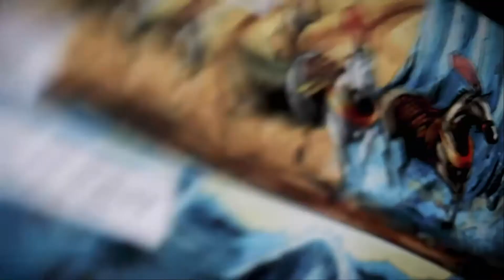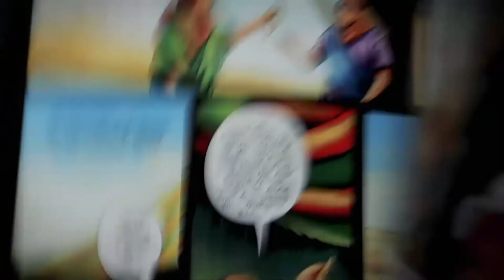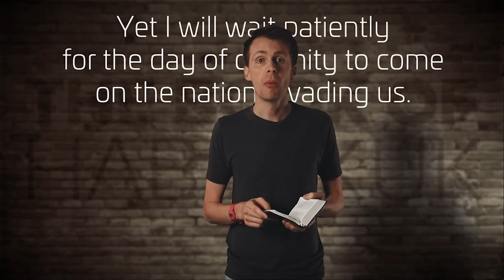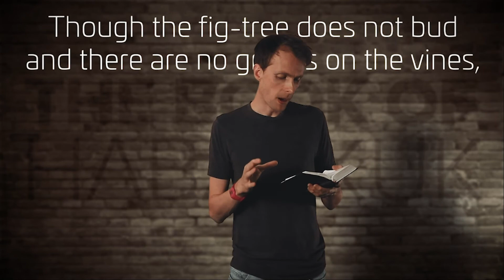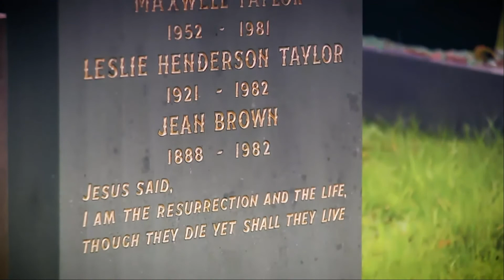Wednesday February 03rd ONLINE BIBLE STUDY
Last Study of this series called HABAKKUK